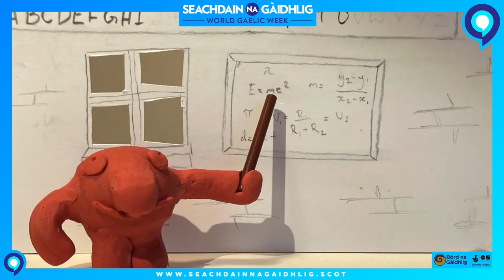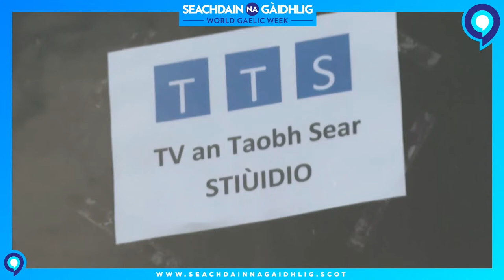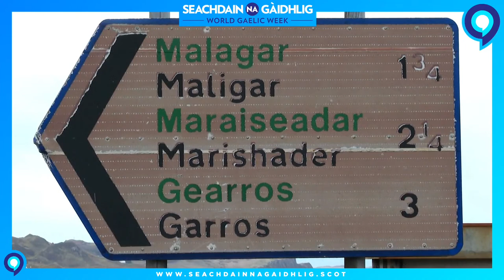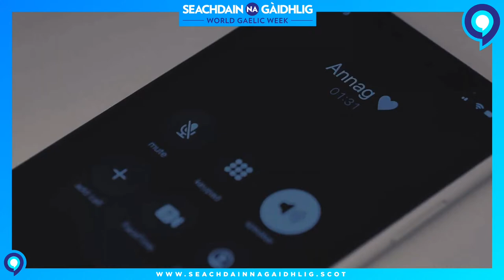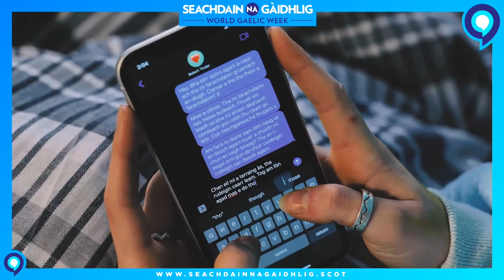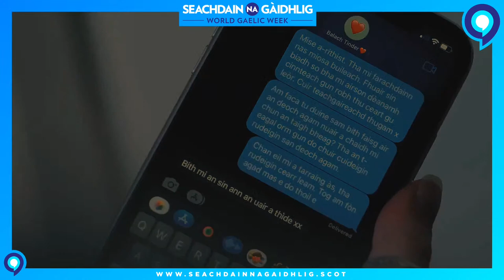.COMUNN Diardaoin le Joy Dunlop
Fàilte oirbh do .COMUNN, prògram làitheil anns am bi Stiùiriche Seachdain na Gàidhlig, Joy Dunlop, a’ còmhradh mu ghnothaichean na Gàidhlig bho 1f.

Welcome to .COMUNN, a daily program hosted by Seachdain na Gàidhlig Director Joy Dunlop where she talk about all things Gaelic as part of Seachdain na Gàidhlig 2023. Find out more about Seachdain na Gàidhlig